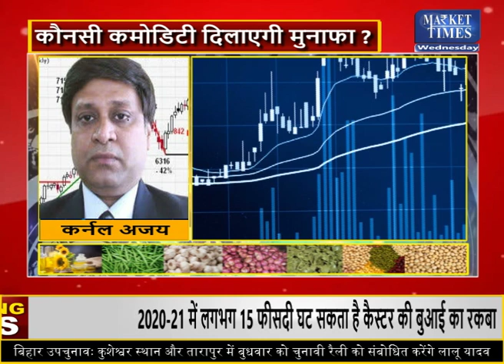कृषि फसलों पर आज की भविष्यवाणी ! Market Times TV | Commodity